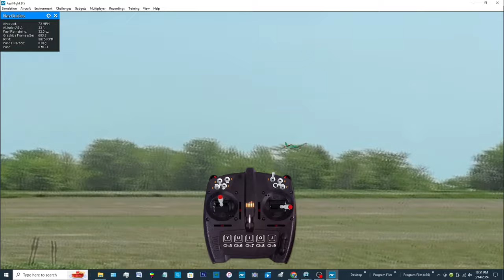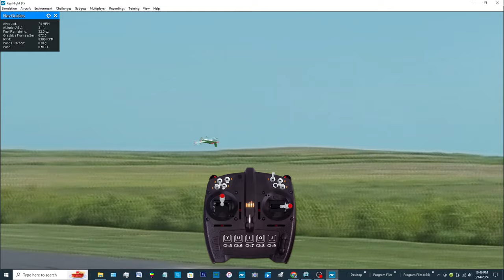Rifle Roll Secrets Revealed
Rapid Rifle Rolls inspire aw because they give the impression that they must require super human reflexes and hand-eye-coordination.  We will reveal that there is a sequence that gives most pilots who have mastered slow rolls, the capacity to perform rifle rolls.